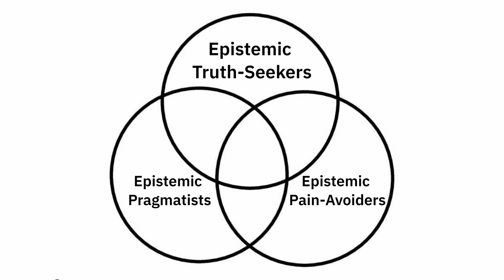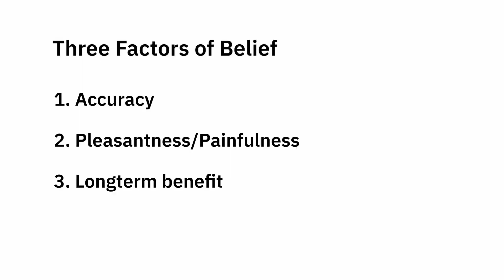Why your brain (sometimes) ignores evidence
Why aren't our beliefs always accuracy-seeking? Isn't it more advantageous if we only believed things that were true? Is it sometimes better to believe things that aren't true?

Want to learn more?

- Picture of U.S. House of Representatives - Lawrence Jackson—Official White House Photo